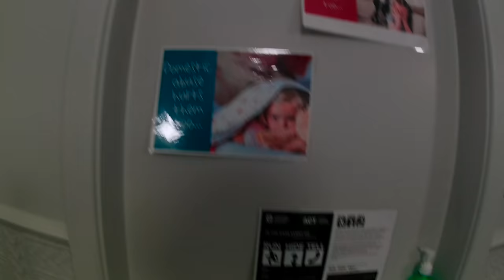Push Me Again I'll Lock You Up